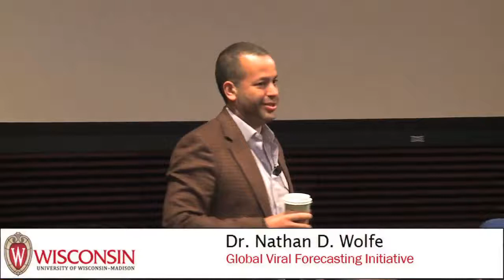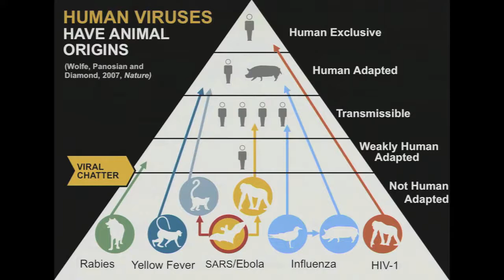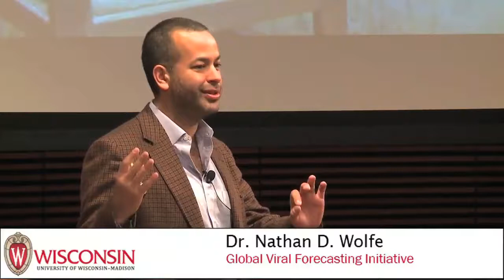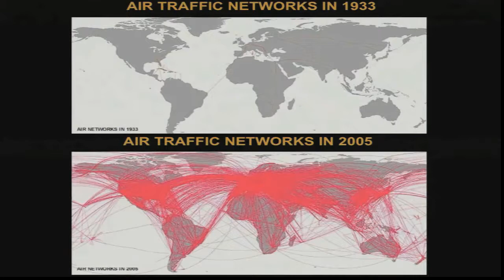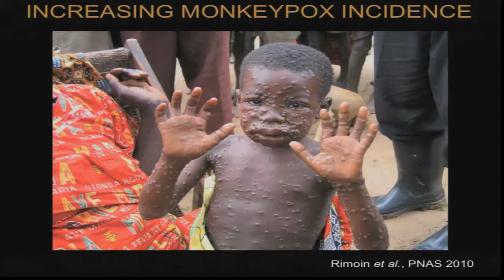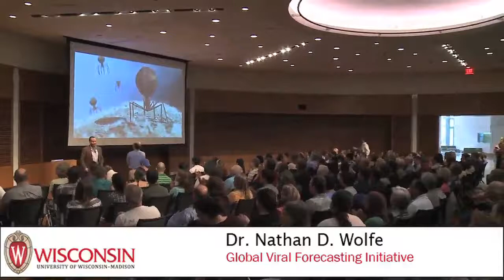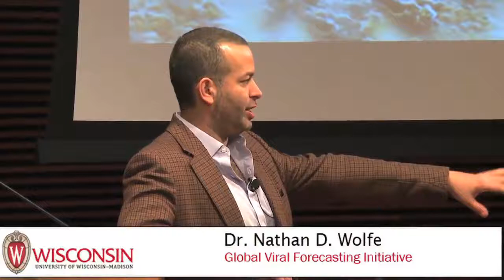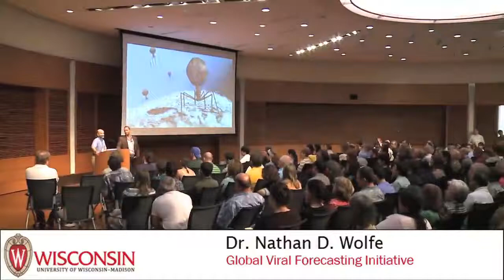Virus Hunting: Identifying Tomorrow's Pandemic Today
Lecture given by Dr. Nathan Wolfe in June 2011.